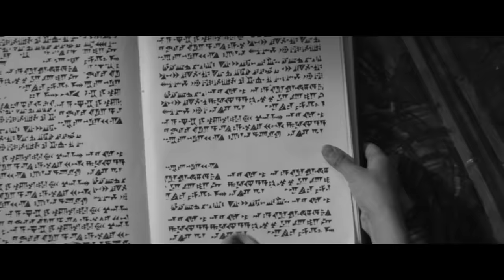しわあわせ / Vaundy ： MUSIC VIDEO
思いの数だけ しわ があり、願いの数だけしわをあわせる。

「しわあわせ」
2021/4/11 リリース

専門学校 首都医校・大阪医専・名古屋医専 2021年度 TVCMソング

‹児玉裕一監督コメント›
この壮大な曲を聴きながら、どこか知らない土地で必死に生きている人々に思いを馳せてみました。

-Cast-

N°3 MIKO：IRIYA TAKE
N°2 TORAJI：KENTO HINATA
N°4 PHO：COCO
N°11 EL：KATHLEEN
N°1 WAN：LOUIS CO
N°7 NANA：RINA SHIRAISHI
N°10 TEN：HARUTO NISHIYAMA
N°6/ N°9 V.I / I.X：CHINATSU /SAKRA (SIS)
N°5 GOJO：KO
N°12 VAU：SHO CULLEN
N°0 END-∅：ENDo

Director：Yuichi Kodama
Cinematographer：Tomoyuki Kawakami
1st Camera Assistant：Kohei Shimazu
2nd：Narumi Nitta
3rd：Kenta Adachi
Lighting Director：Koshiro Ueno
1st Light Assistant：Shohei Nakagawa
Light Assistant：
Hanna Kasho / Yuki Kino
Yusuke Kawasaki/Yukari Saito
Masaharu Ueda / Ryotaro Taki / Takashi Hosaka
Art Designer：Chihiro Matsumoto(R.mond)

HairMake-up：Ryoji Inagaki(MAROONBRAND)
Hair & Make Assistant：Akemi Nakadai / Kotone Yamamoto
Stylist：Kumiko Iijima
Stylist Assistant：Saika Morimoto

Choreography：Furitsukekagyou air:man

Key Grip：Naoki Tanigawa
Grip Assistant：Hirohide Ibusuki / Takumi Harada
Wire Action：Keiichi Nishioka
Yositaka Makigi / Yoshihisa Hagi
Ayako Hino / Kazuki Hamatani
Stunt Coordinator：Munenori Yao
Chroma key：Seiji Tagawa / Takumi Miyanaga / Wataru Kobayashi
Karin Miura / Ryoko Abe / Mirai Yamamoto
Animal Rental Company：Akira Sasao / Akihiko Oozawa(MOFF/ダチョウ王国)
Casting：Tomokazu Yamauchi / Kazuyuki Nishimura(kosei)
Offline Editor：Yuichi Kodama(vivision)
Online Editor：Shunsuke Endo(KICKS)
Assistant Editor：Seri Tsuchiya(IMAGICA Lab.)
Masking：Kazunari Kodaira(IMAGICA Lab.)
Color Gradimg：Masahiro Ishiyama(DIGITAL GARDEN)
Color Grading Assistant：Kentaro Shima(DIGITAL GARDEN)
Data Manager：Takaya Takahashi(GEEKPICTURES)

VFX ( END-∅ / EL Part)
CG Director：Tetsuka Niiyama(U)

VFX (TORAJI / V.I / I.X / VAU Part)
Visual Designer：Masanori Takahashi(C)
Hideto Yoshida / Takuya Hirata / Ai Shimanaka

VFX (MIKO / GOJO Part)
CG Director：Yusuke Takahashi(FLUX)
CG Artist：
Keiji Ohsumi / Keita Nakayama / Ryosei Iio
Jongseon Park / Riku Takahashi / Keisuke Fukuoka
CG Production Manager：Kohei Iwasaki(FLUX)
CG Producer：Yasuaki Miyatake(FLUX)

VFX (WAN / NANA / TEN Part)
CG Director：Kazushi Nagase(Slanted)
CG Artist：Yasutomo Suzuki(Slanted)
CG Production Manager：Atsushi Ueta(Slanted)
CG Producer：Shinji Santoh(Slanted)

VFX(Rubble/Sand Part)
VFX Supervisor：Masashi Kuwahara(VISUALMANTOKYO)
VFX Director：Takahiro Kobayashi(VISUALMANTOKYO)
VFX Designer：Ryota Sasaki (VISUALMANTOKYO)

Mixer：Kazune Masutomi
Assistant Mixer：Tatsuya Ishikawa(IMAGICA)
Sound Effect：Yoshiaki Tokunaga(ONPa)
Assistant Director：Wataru Abe

Production Manager：Daiki Hasegawa(GEEK PICTURES)
Assistant Production Manager：
Kazuyuki Akiyama / Keigo Endo / Yoshimi Shimoda(GEEK PICTURES)
Producer：Shunsuke Kishimoto (GEEK PICTURES)

Production：GEEK PICTURES.inc

【Vaundy自身最大規模となる5大都市10公演アリーナツアー決定！】
 - Vaundy one man live ARENA tour -

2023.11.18 (sat) ゼビオアリーナ仙台（宮城）
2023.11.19 (san)ゼビオアリーナ仙台（宮城）
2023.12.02 (sat) 横浜アリーナ（神奈川）
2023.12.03 (sun) 横浜アリーナ（神奈川）
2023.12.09 (sat) マリンメッセ福岡 A館（福岡）
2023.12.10 (sun) マリンメッセ福岡 A館（福岡）
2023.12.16 (sat) 大阪城ホール（大阪）
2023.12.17 (sun) 大阪城ホール（大阪）
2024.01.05 (fri) 日本ガイシホール（愛知）
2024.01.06 (sat) 日本ガイシホール（愛知）

■「Vaundy ART Work Studio Members」会員限定先行受付最速先行
受付期間：2022年9月9日(金)20:00～9月20日(火)23:59

【2023年春 全国22本をまわるホールツアー全公演即日完売】

- Vaundy one man live tour 2023 Spring -

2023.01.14(sat)   J:COMホール八王子 (東京都)
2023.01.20(fri)    仙台サンプラザホール (宮城県)
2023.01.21(sat)   岩手県民会館 大ホール (岩手県)
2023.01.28(sat)   NHKホール (東京都)
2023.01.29(sun)  NHKホール (東京都)
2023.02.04(sat)  熊本城ホールメインホール (熊本県)
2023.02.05(sun)  鹿児島 宝山ホール (鹿児島県)
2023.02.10(fri)     福岡サンパレス (福岡県)
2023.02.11(sat)   福岡サンパレス (福岡県)
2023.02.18(sat)   名古屋国際会議場 センチュリーホール (愛知県)
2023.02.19(sun)  名古屋国際会議場 センチュリーホール (愛知県)
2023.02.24(fri)     大阪 フェスティバルホール (大阪府)
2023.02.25(sat)   大阪 フェスティバルホール (大阪府)
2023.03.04(sat)   札幌 カナモトホール (北海道)
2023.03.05(sun)  札幌 カナモトホール (北海道)
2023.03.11(sat)   新潟県民会館 (新潟県)
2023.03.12(sun)  金沢 本多の森ホール (石川県)
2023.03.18(sat)   広島文化学園HBGホール (広島県)
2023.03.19(sun)  神戸国際会館こくさいホール (兵庫県)
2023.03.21(tue)   松山市民会館 大ホール (愛媛県)
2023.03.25(sat)   東京ガーデンシアター (東京都)
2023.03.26(sun)  東京ガーデンシアター (東京都)